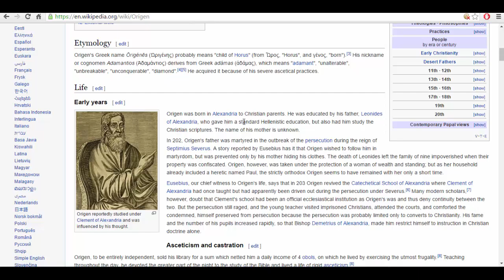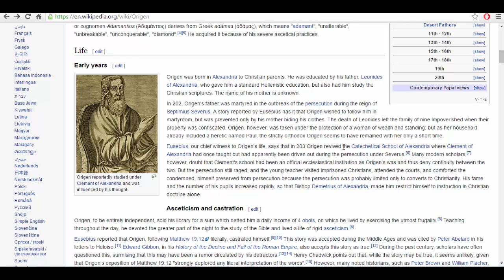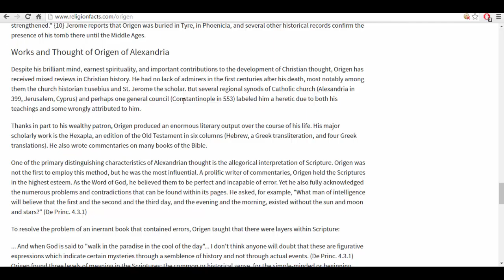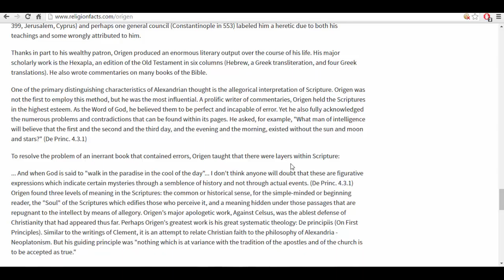Origen: The Beginning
Origen Adamantius was one of the early fathers of the christian church.He was one it's most prolific writers, scholars and teachers. Unfortunately many have never heard of him or his contributions to the early church. This is the first part in a series on Origen.